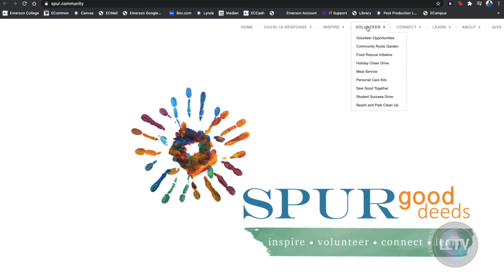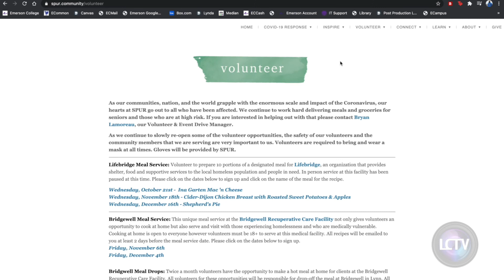LCTV News: SPUR | November 11, 2020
On this segment of the Lynn Lowdown we spoke with Kim Nothnagel, Community Relations Manager at SPUR.

Lynn Community Television
Twitter.com/lynncommunitytv
YouTube.com/LynnTVOrg
Instagram.com/lynntelevision